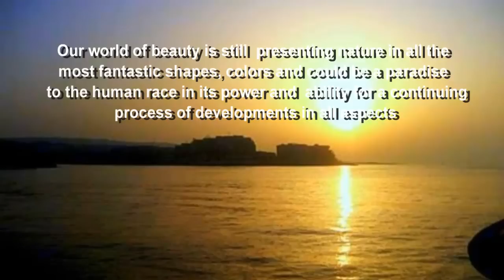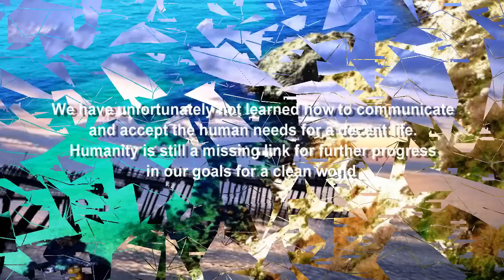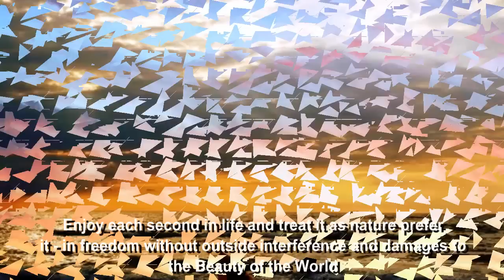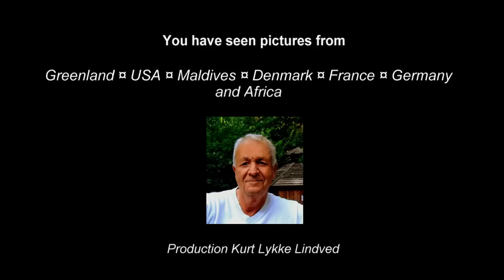"Over the Rainbow" ...And you will see The Beauty of The World.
A slide show in text and pictures about our present situation on earth in need for humanity and a clean world for the upcoming generations. We have nothing to loose anymore, but a lot to win if all cultures on the globe would work for those common goals in unity and constructive decisions to our own benefit and the future to the children born with equal rights to have a decent life on earth.